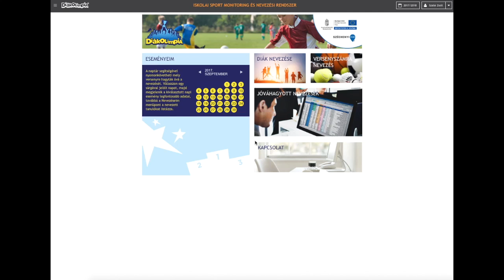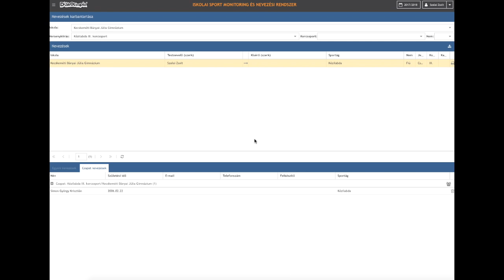Versenyszámra nevezés a megújult Diákolimpia nevezési rendszerben